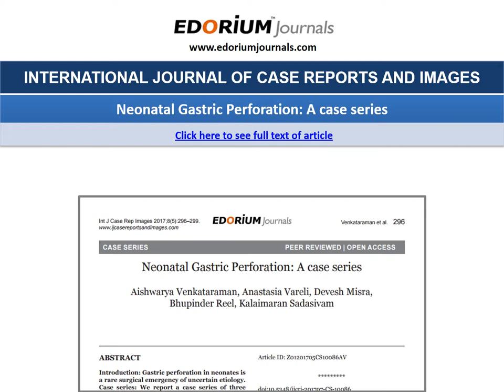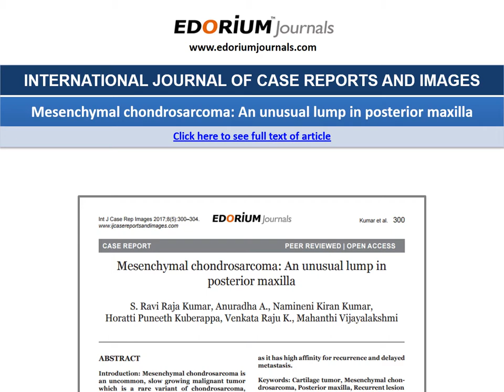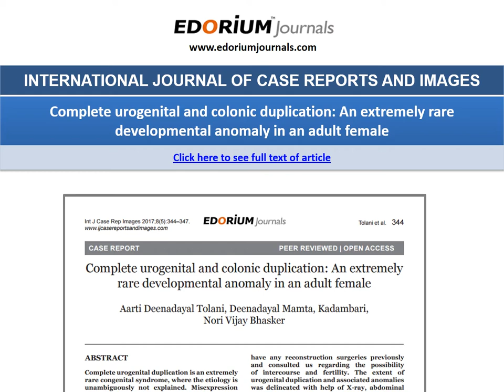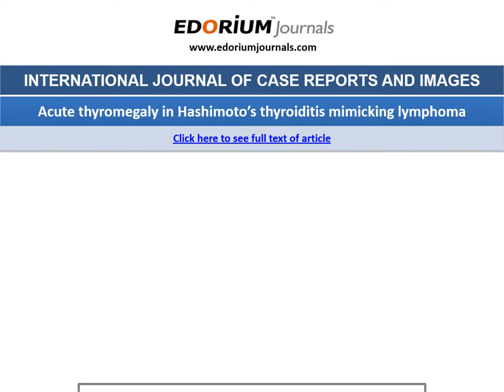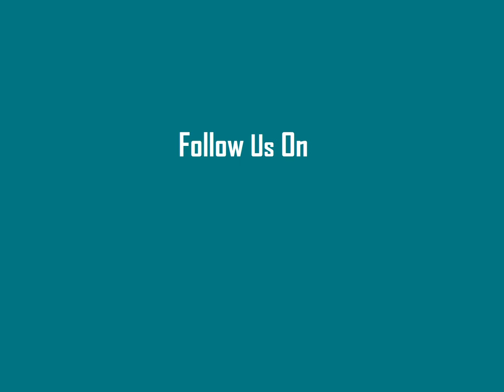International Journal of Case Reports and Images - May 2017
Articles published in International Journal of Case Reports and Images. Volume 8, Number 5, May 2017.